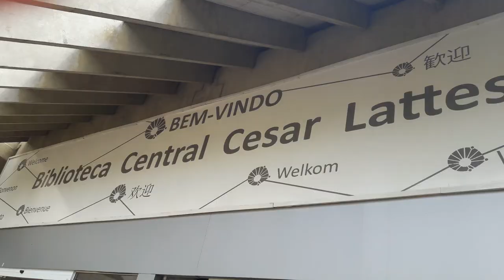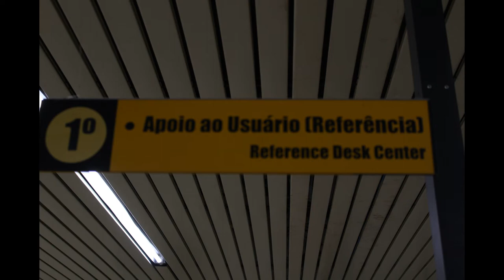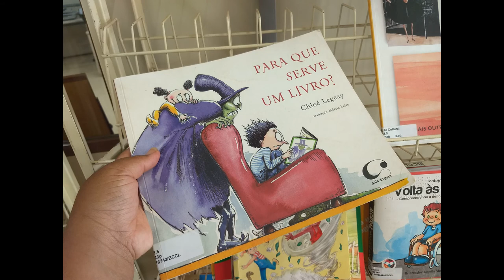BIBLIOTECA CENTRAL CESAR LATTES - UNICAMP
Nesse post, damos início ao “Bibliotecas pela Unicamp” cujo propósito é explorar as 29 bibliotecas da Unicamp. A intenção é conhecer todas as bibliotecas do sistema, sendo a primeira delas a nossa própria unidade de atuação “Biblioteca Central César Lattes”. Mergulhe com a gente no maravilhoso universo das bibliotecas! Confira o post completo no blog: